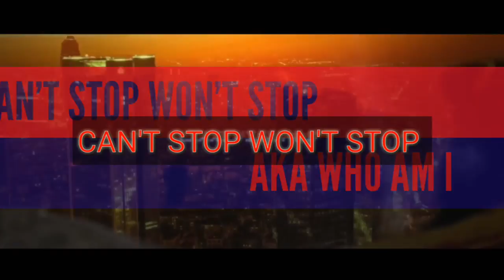Execution Style Mammoth chest day gain mass on your chest @interactive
Big chest day @interactive getmammoth Teammammoth featuring the twins @interactive getmammoth Teammammoth news pics video music pets dogs twitter youtube video tips for workout